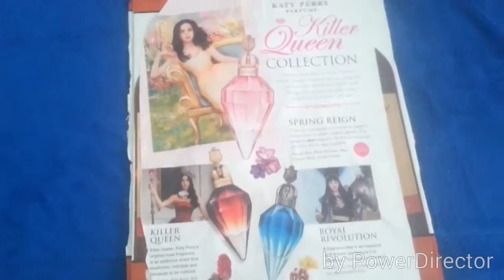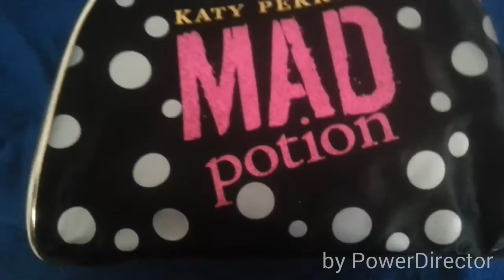Katy Perry collection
Hey guys I just made the Katy Perry collection video. Hope you guys enjoy!.  :-)